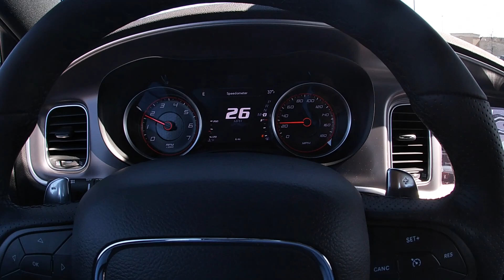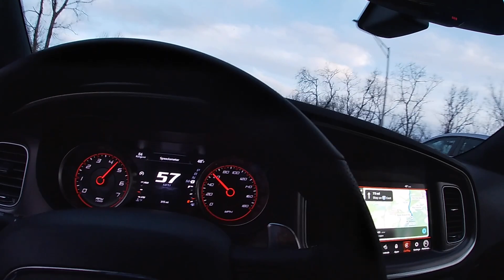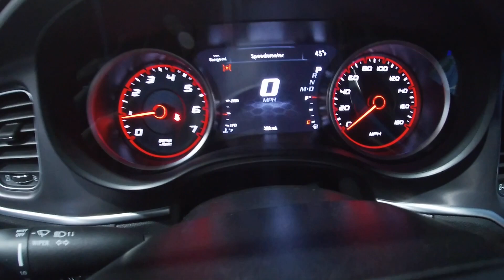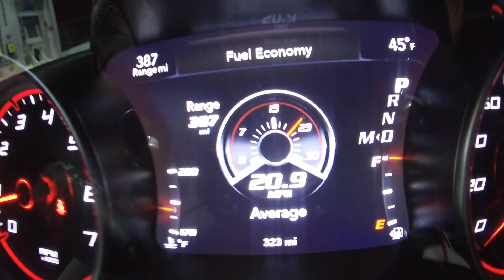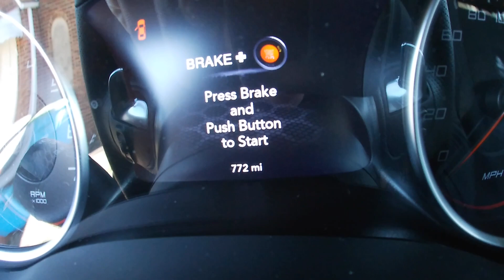TAKING DELIVERY OF MY 2021 DODGE CHARGER 392 SCATPACK *WIDEBODY*